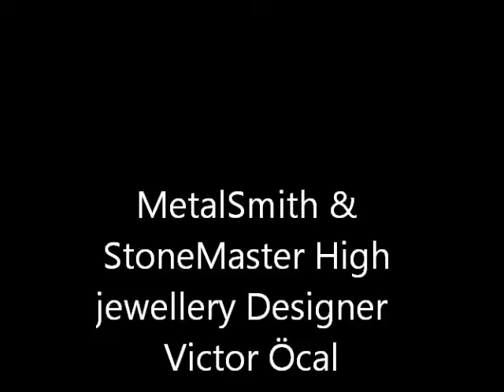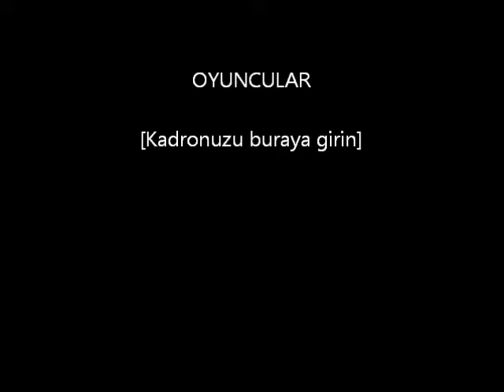Victor Ocal -20 / Sahi Jewelry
invisible seen to the stone